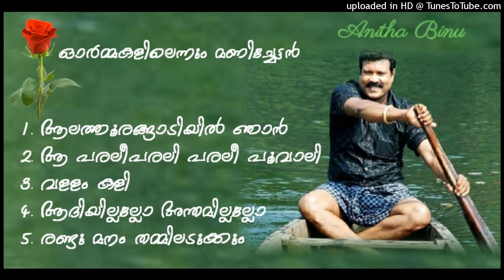Ormmakalilennum Manichettan...(Anitha Binu)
ഓര്‍മ്മകളിലെന്നും മണിച്ചേട്ടന്‍..🌹